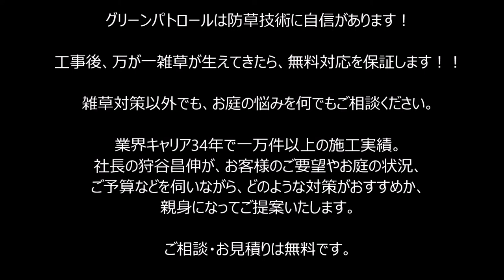土間コンクリート打ちの風景～左官仕上げをお見せします！～